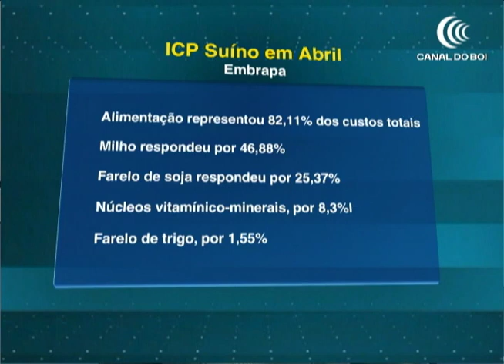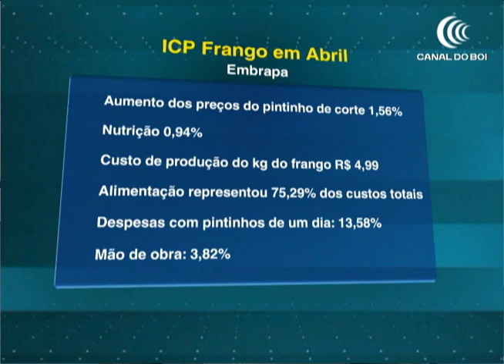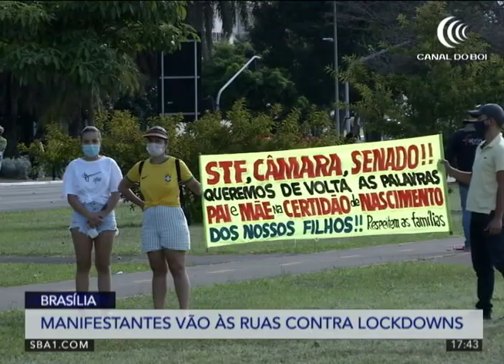Programa Mais Pecuária | 17/05/21